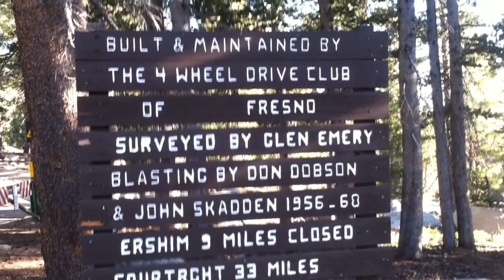Dusy Ershim Trail 2014